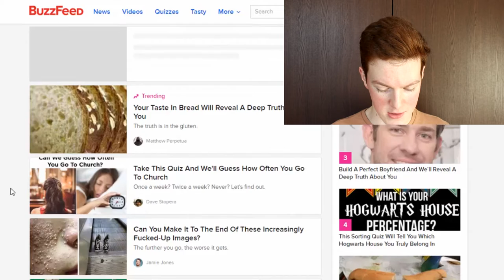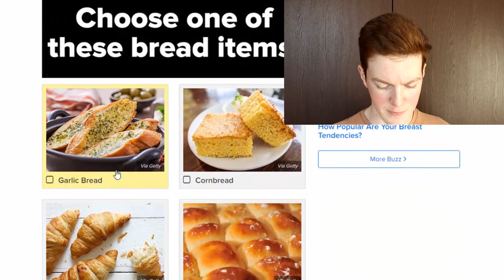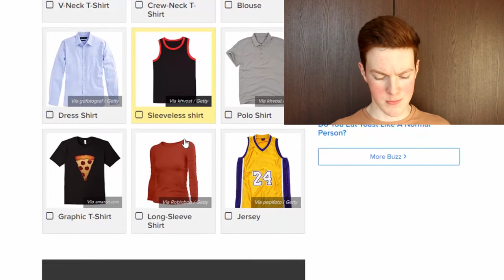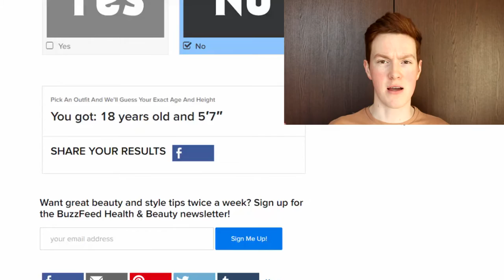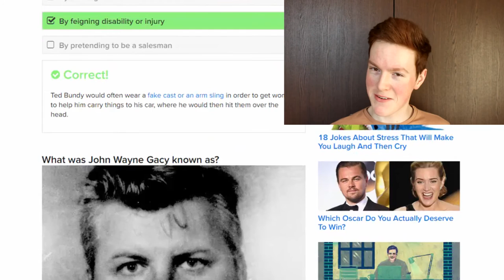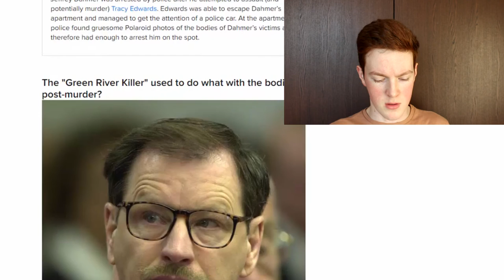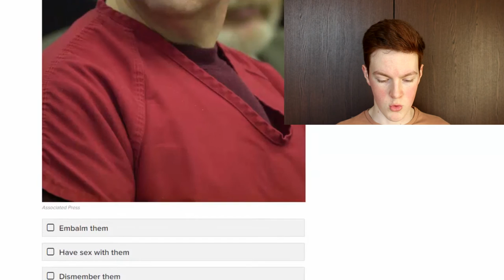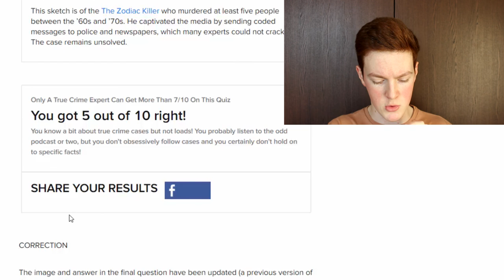AM I A CRIMINAL? (BUZZFEED QUIZZES)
Bye!